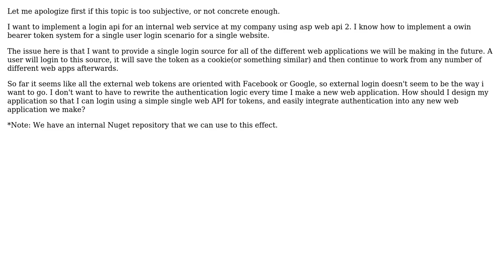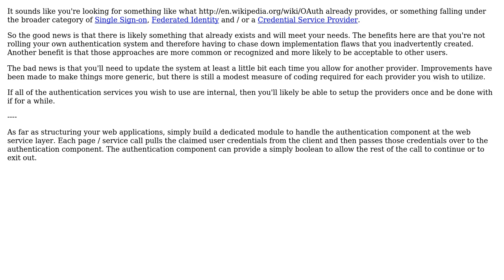Software Engineering: Implementing internal own authentication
With thanks & praise to God, and with thanks to the many people who have made this project possible! | Content (except music & images) licensed under CC BY-SA | Music | Images & others | With thanks to user Mr. MonoChrome user Giorgio , and the Stack Exchange Network Trademarks are property of their respective owners. You are responsible for your own actions.